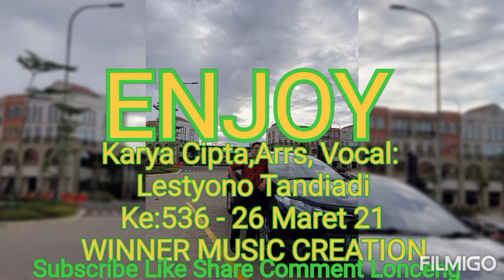ENJOY, LESTYONO TANDIADI WINNER MUSIC CREATION PRODUCTION GATHERING COMMUNITY